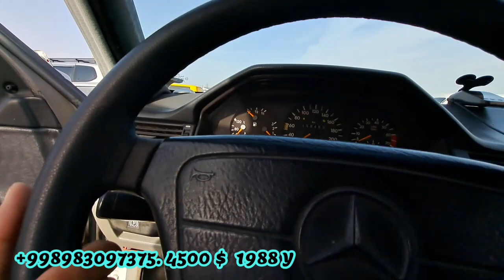SERGELIDAN INOMARKA QATOR 11-Sentyabr 2022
Sergeli mashina bozor inomarka qator Mercedes,BMW, volkswagen,kia carnival,Toyota narxlari 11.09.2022

Azizlar videoni oxirigacha koʻrishni tavsiya qilamiz videomiz yoqsa obuna boʻlib layk👍bosib qoʻyarsizlar kanalimiz rivoji uchun raxmat xammaga...